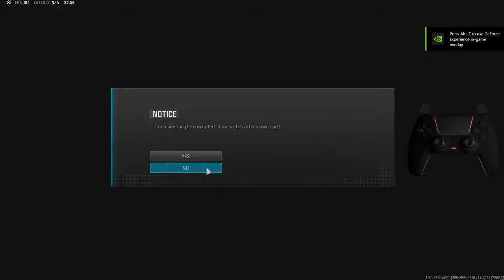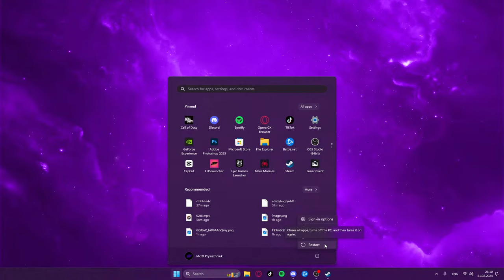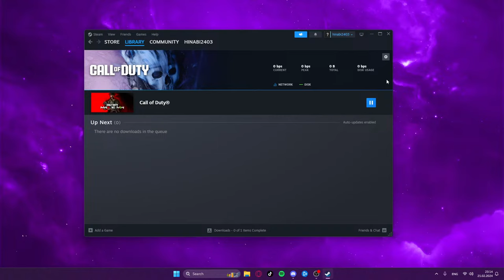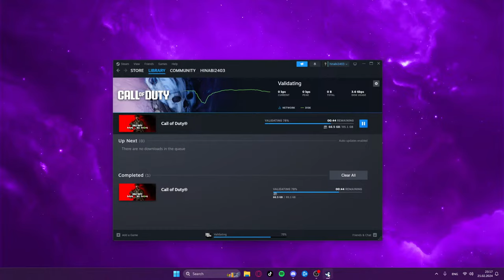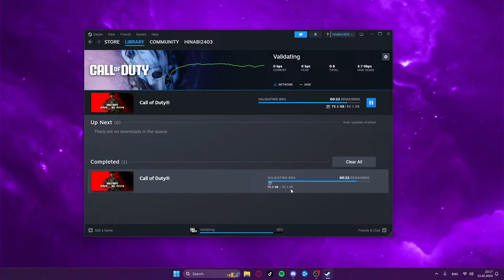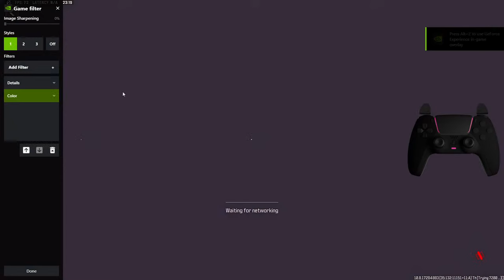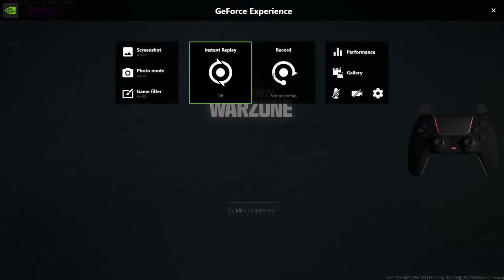#1 Claw Handcam 🥇 + Fastest Movement 🔥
Call of Duty Warzone 2.0 will redefine the franchise’s free-to-play experience with an all-new way to play: DMZ, which Infinity Ward gave an overview of here. Its Battle Royale mode will also get some incredible new features in addition to fan-favorite returning concepts based on community feedback. And across all game modes, expect new strategies to attain victory through retooled vehicle mechanics, aquatic combat, and more.

MODERN WARFARE II CONNECTS WITH THE NEW CALL OF DUTY WARZONE 2.0 EXPERIENCE, AND WITH IT, THE EVOLUTION IN BATTLE ROYALE WITH A BRAND-NEW PLAY SPACE AND SANDBOX MODE. EXPECT A MASSIVE CALENDAR OF FREE CONTENT POST-LAUNCH FEATURING EVOLVING GAMEPLAY WITH NEW MAPS, MODES, SEASONAL EVENTS, COMMUNITY CELEBRATIONS AND MORE.
UNRELEASED CAMO MOVEMENT 😍 WARZONE 3

Call of Duty: Modern Warfare III is an upcoming first-person shooter video game developed by Sledgehammer Games and Infinity Ward published by Activision. It is the twentieth game in the Call of Duty series, and third entry in the rebooted Modern Warfare sub-series, serving as the direct sequel to 2022's Modern Warfare II. The game is scheduled to be released on November 10, 2023, for PlayStation 4, PlayStation 5, Windows, Xbox One, and Xbox Series X/S.[1][2]

Modern Warfare III retains the realistic and modern setting of its predecessors and continues the series' storyline. The story follows multi-national special operations unit Task Force 141 as they track down Vladimir Makarov, a Russian ultranationalist and terrorist planning to trigger a third World War. The game's multiplayer includes all 16 base maps from Call of Duty: Modern Warfare 2 (2009) remastered, with new maps planned for inclusion post-launch. A Zombies mode built around an open world with a player versus environment experience is also included, making Modern Warfare III the first Modern Warfare title to include a Zombies mode.